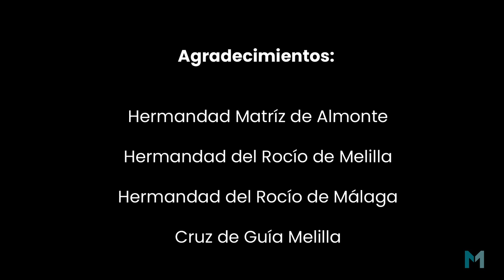Melilla un sueno en el Rocio 08dic22